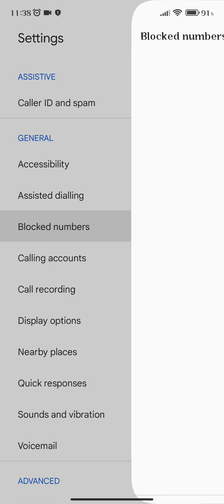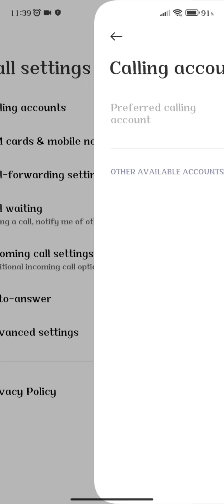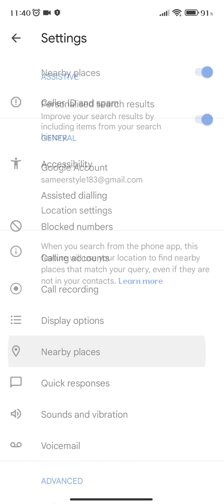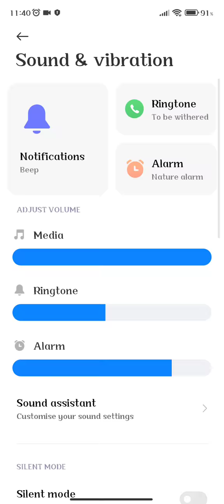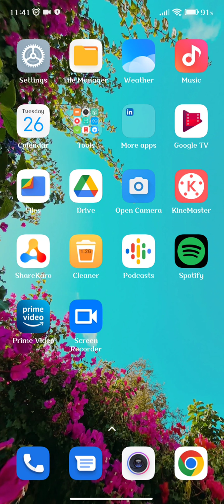Call Setting In Redmi K50 Pro, How To Call Setting In Redmi K50 Pro, Smart Call Setting In Redmi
Call Setting In Redmi K50 Pro, How To Call Setting In Redmi K50 Pro, Smart Call Setting In Redmi K50 Pro, Redmi K50 Pro Mein Call Setting Kaise Karen,